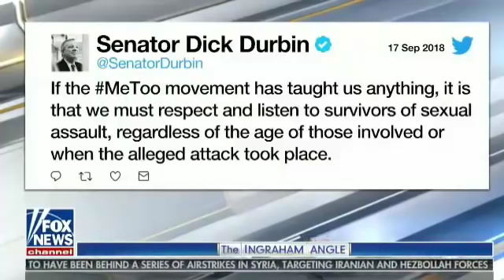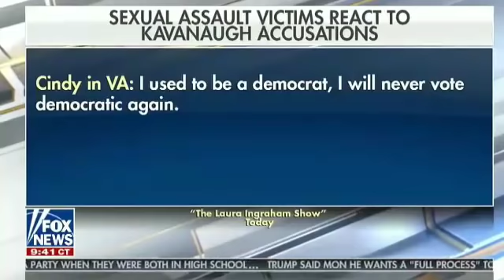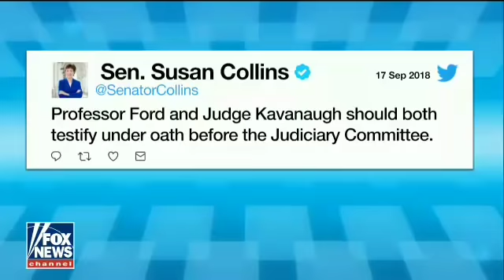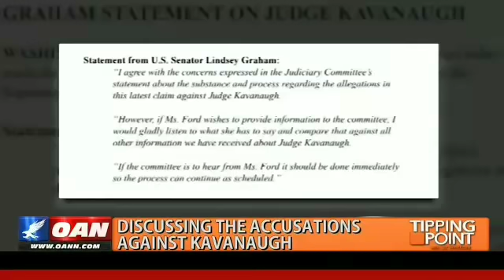65 Women Sign Letter In Support Of Judge Kavanaugh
Hear From Kenn Starr, Chris Cahn, Kim Strassel (WSJ), Juanita Broaddrick, Brett Hume, John Roberts, Peter King (Intel Committee), Johnathan Turley (George Washington University), Jon Miller & More..about New Developments On Judge Kavanaugh Accusations..